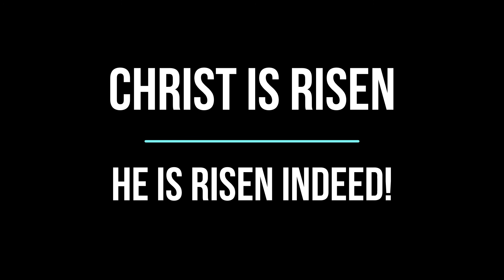Easter Sunday 2020